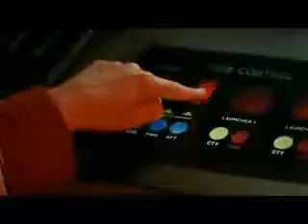Star Trek-Kirk-Iowa-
This video is about James T.Kirk.Created by:NubetJohnSheppard